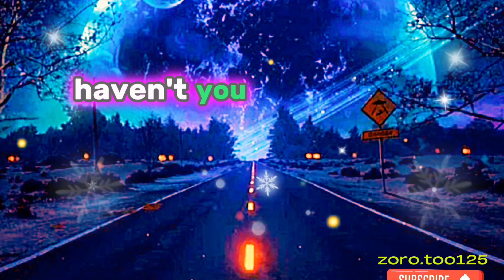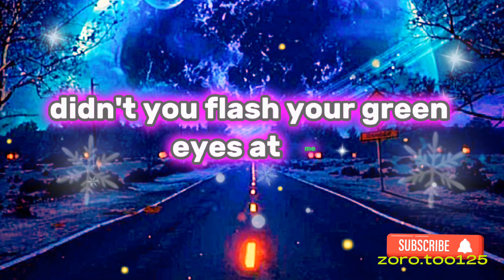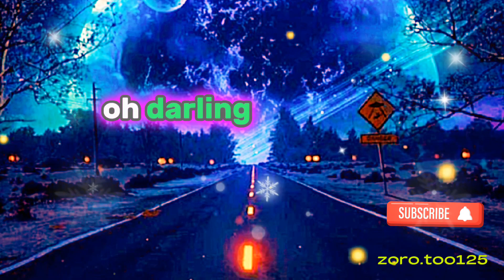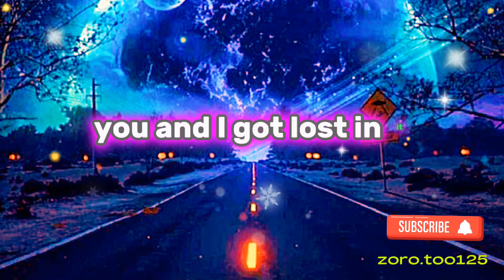Wonderland by Taylor swift ( Taylor version )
Style by Taylor Swift Lyrics

Agora Hills Lyrics by Doja Cat lyrics #lyric
Willow by taylor swift ( lyrics ) ( slowed & Reverb )
shameless song by chris stapleton
songs
love is sweet x Aku sayang💞 bai lu 💞
🩷😊Strong Girl Nam-soon😊🩷 park bo young and park hyung sik
.love is sweet 💞🫰 bai lu jiang cheng
.king the land 🩷 k drama Lee Jun-ho Im Yoon-ah yoona
.someone feeling jealous😳🩷
❤️‍🔥Nanana❤️‍🔥spotify nana music phonk it goes like peggy gou remix

fujii kaze shinunoga e-wa lyrics
.bai lu's expressions are really cute🥰
Bai Lu💞 Luo Yunxi together ❤️ love is sweet episode 1 kdrama kdrama kdramalovers luoyunxi Korean
Undead unlucky trailer preview 🔥🔥👀
💞🥀loli dance :)🥀 shadow 💞shigure ui edit
zhao lusi x hidden love 💕
undead unlucky
trending song zoro anime edit anime lyrics song